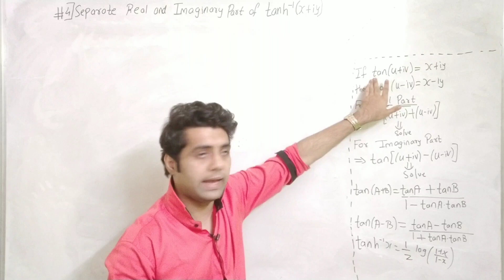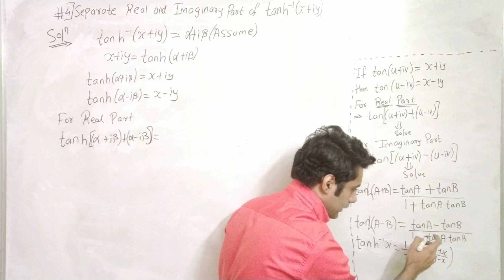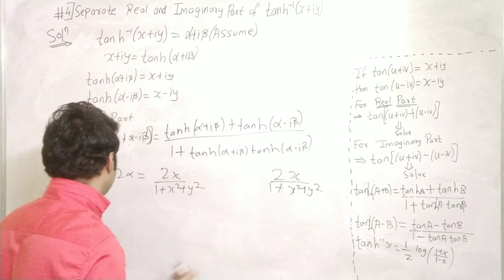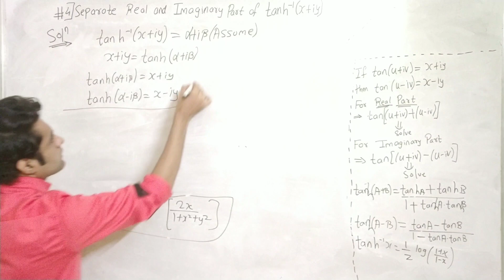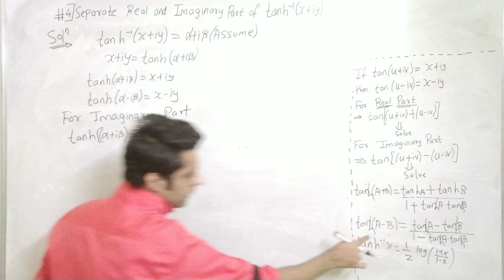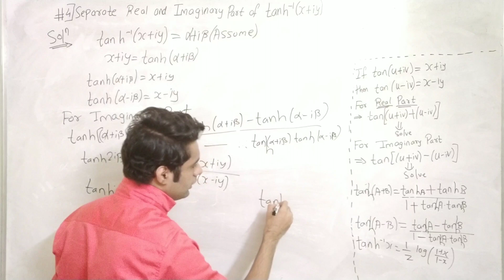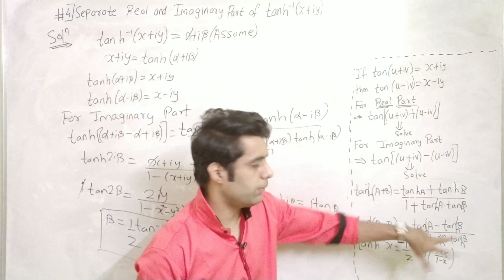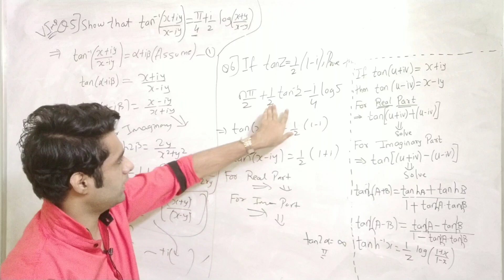Type 3|Sum 4,5,6|Separation of real and Imaginary Part In case of Tan|Hyperbolic Functions|Eng.Maths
The Fees for this course(Hyperbolic Function) is 99 Rupees(it's not compulsory to pay the fees).
               Once you make payment,You will be provided NOTES for free Which includes everything(sums and concept) with same sequence as are in videos...

 Plz Note-
 1)We will never ask you for any kind of OTP Or UPI PIN.
 2)Every year Notes and playlist will be Updated According to Syllabus.
 3)Notes will be provided to those who pay the fees for this course.

NOTE-IF YOU ARE AN ENGINEERING STUDENT ,THEN ALL TOPICS OF ENGINEERING/APPLIED MATHEMATICS ARE AVAILABLE ON CHANNEL WITH NOTES.
 DOORS ARE OPEN FOR FEEDBACK(DOESN'T MATTER POSITIVE OR NEGATIVE)

0:00- Sum 4
14:35- Sum 5,6